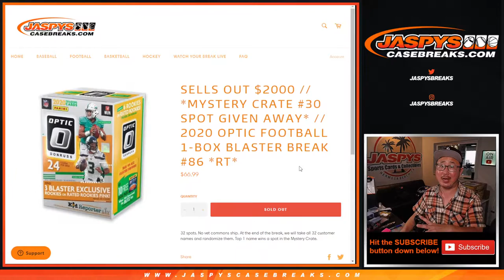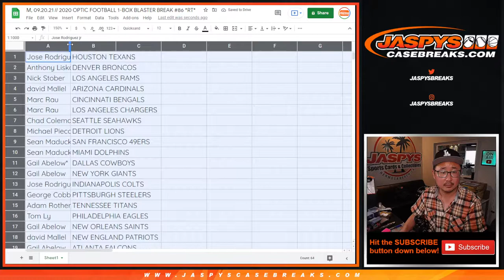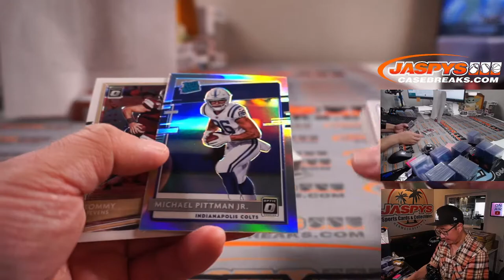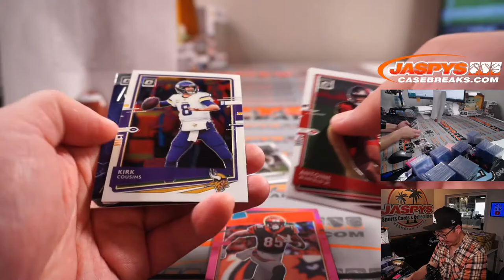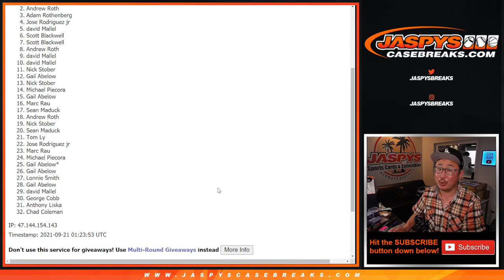M, 09.20.21 // 2020 OPTIC FOOTBALL 1-BOX BLASTER BREAK #86 *RT*